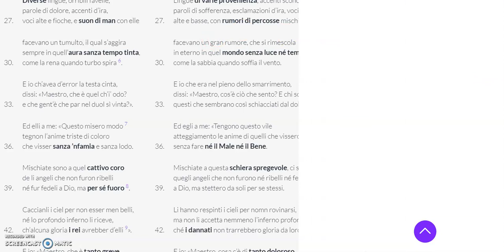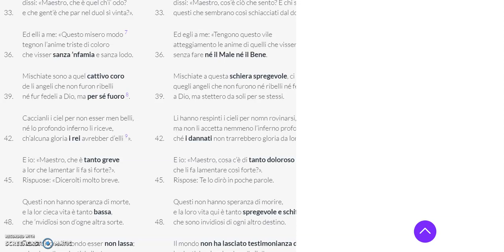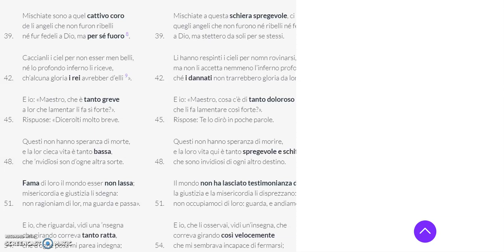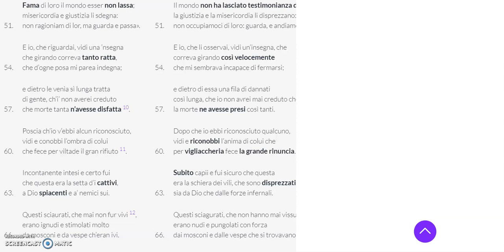Inferno III, 33 63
Divina Commedia, analisi e commento canto terzo Inferno versi 33 - 63